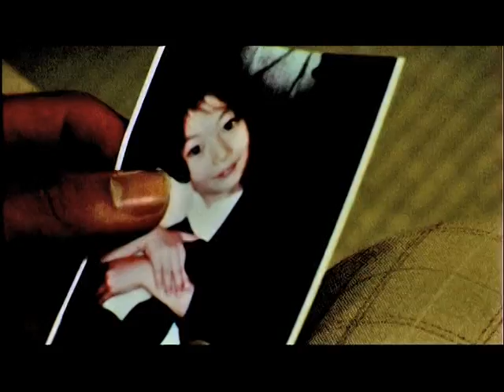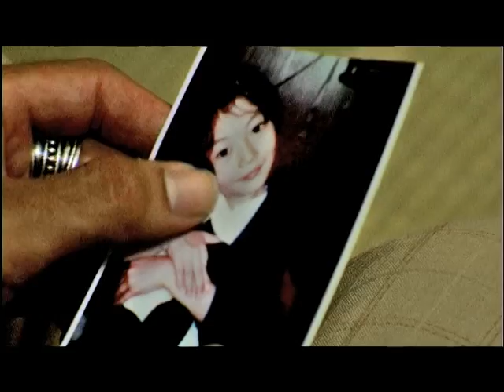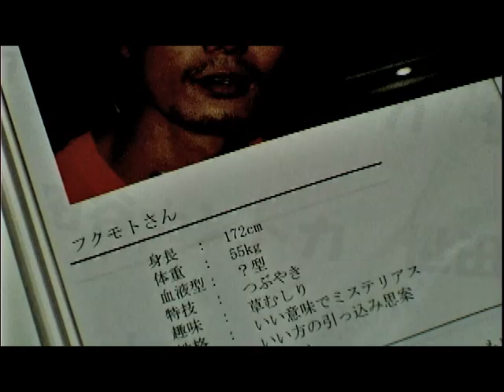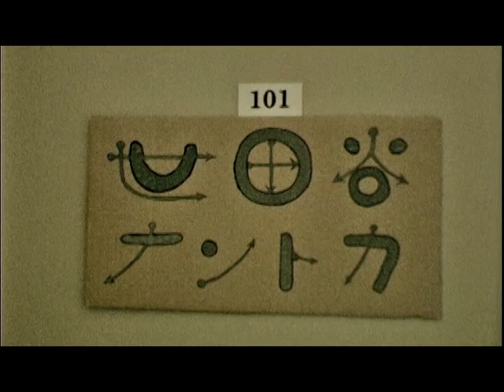「世田谷ナントカ」第１話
世田谷通りにほど近い「世田谷ナントカ」を舞台に巻き起こる人間模様を描いた連続短編映画。

出演
田中俊
片山享

上杉香奈
吹上タツヒロ

スタッフ
企画/製作：STK Film
撮影：武井隆太郎
録音：野呂匠
美術：MASAYUKI
スーパーバイザー：佐々木友紀